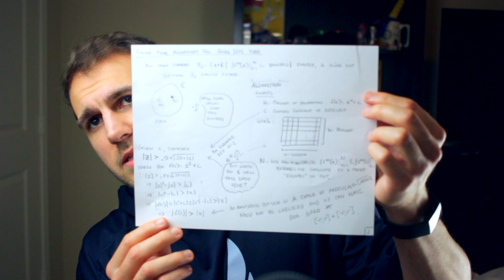Math PhD Update: How I write math talks as a grad student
Between exams and classes this semester I get to prep a math talk that will be happening soon. So today I thought I'd go ahead and reflect on writing a math talk as a grad student and how I write math talks as a grad student (at this point). This grad student math talk is going to be about complexity of 2 dimensional symbolic dynamical systems, so their will be a video version of the talk going up at some point after I give it in mid March. I've gotten a lot of practice with presenting math and writing math presentations here so hopefully that will transfer over 😅.

The video can be broken up into the following chapters.
00:00 Intro
00:40 How I got a math talk
02:06 Math talk format and math talk plans
03:01 How I write math talks as a grad student
08:49 How my math PhD process is going
11:44 YouTube Channel Things